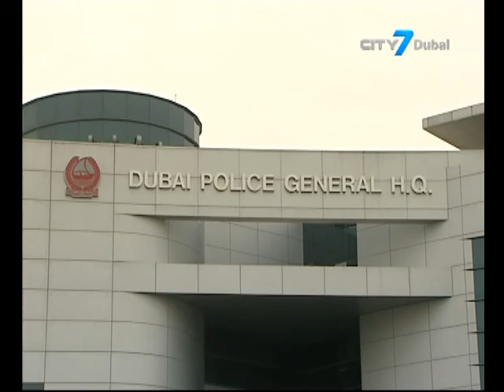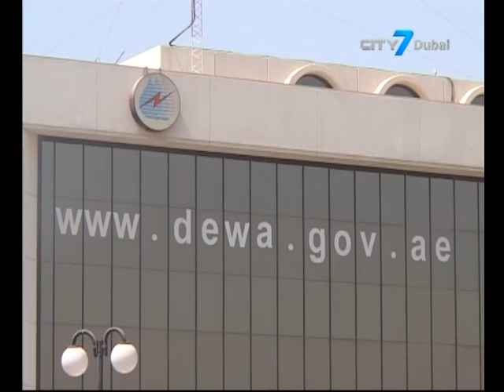City7 TV - 7 National News - 15 August 2015 - UAE News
7 National News is an English newscast giving indispensable information to its viewers.
In this bulletin:
UAE's presence in EXPO Milan is spectacular, says pavilion deputy commissioner.
Dubai Police serious crime success rate stands at 97.9%.
DEWA launches Every Drop Matters campaign.
AED 734.6 million hospital is set to open up in the capital.
The Indian community celebrates India’s Independence Day at the Indian Consulate in Dubai.
Pakistani community marked the country’s 69th Independence Day on Friday evening.
World’s longest inflatable water slide coming to Dubai this September.